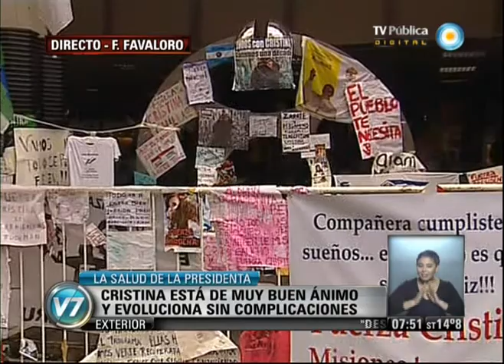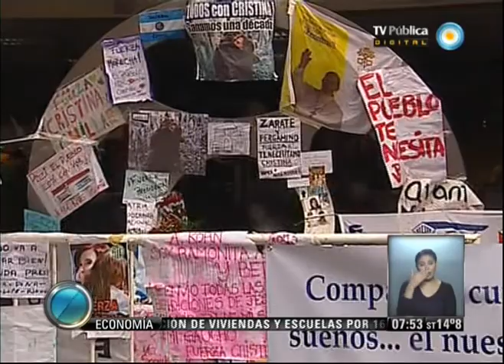Visión 7: Cristina evoluciona sin complicaciones (2)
La presidenta Cristina Fernández de Kirchner evoluciona sin complicaciones y su ánimo es muy bueno. Lo informó el secretario de Comunicación Pública, Alfredo Scoccimarro. Para este mediodía se espera un nuevo parte médico. Emitido por Visión Siete, noticiero de la TV Pública argentina, el jueves 10 de octubre de 2013.